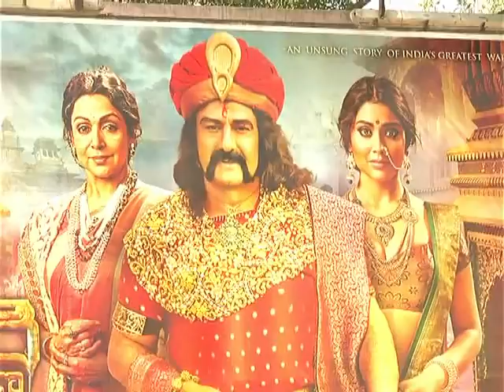gowthami putra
movie reviw